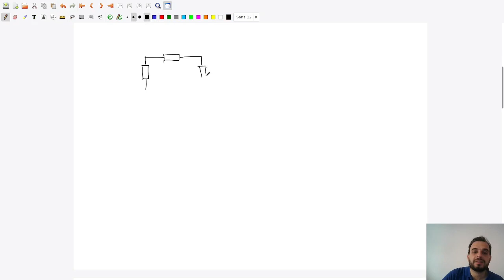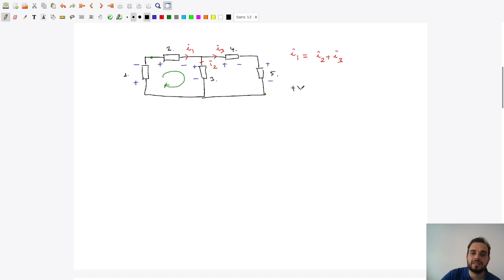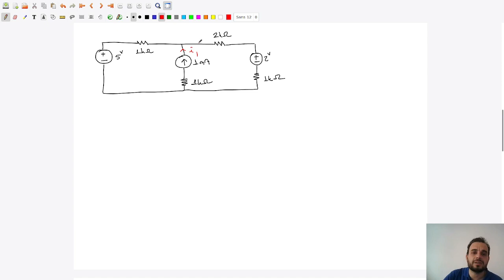Yariiletken Devre Elemanlari Ders 07/40 (Kirchhoff'a kısa bir bakış)